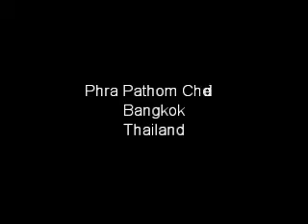Phra Pathom Chedi, Bangkok, Thailand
Phra Pathom Chedi is located in Muang District, Nakhon Pathom Province, 56 kilometers west of Bangkok. The chedi (stupa) rises more than 120 meters into the air with the radius of the base of 233.50 meters. The present chedi was built in the reign of King Mongkut (Rama IV) to cover the old one that is believed to have been built some 2,000 years ago. The temple that houses Phra Pathom Chedi is one of the six highest ranking royal temples.

When he was a monk, King Rama IV found an old chedi. It was an up-side down bowl shape with a 'prang' on top, very similar to SANCHI stupa of India. The restoration of the chedi did not start until Prince Mongkut became King Rama IV. It took 17 years to complete, during the reign of King Rama V. King Rama IV named the stupa "Phra Pathom Chedi" because this stupa appeared first in this land before any others. (Pathom means first) It is the largest pagoda in the world.